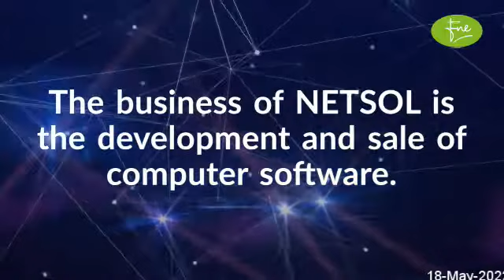NETSOL TECHNOLOGIES LIMITED Brief Company Overview